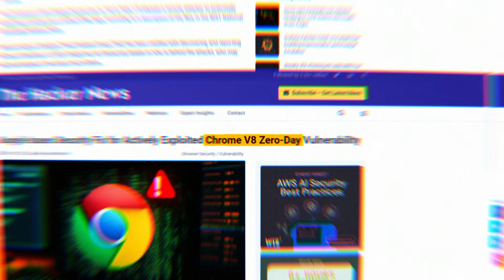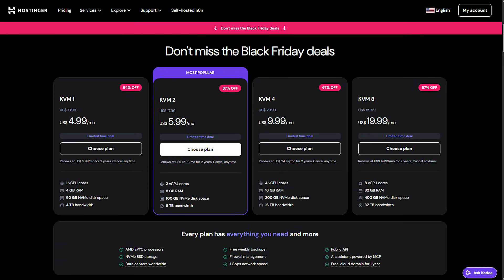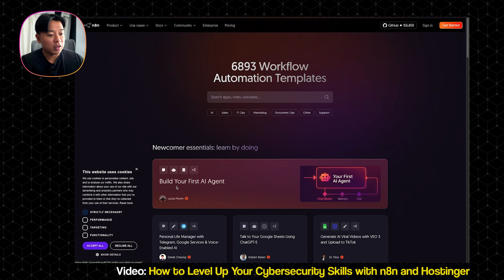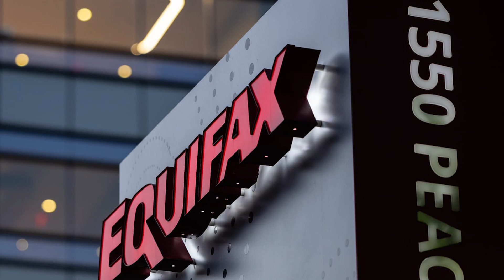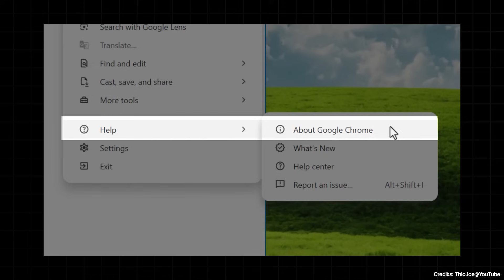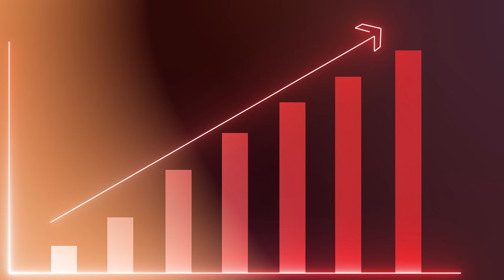How Hackers Break In Without You Clicking Anything (Chrome Zero Day)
Start using Hostinger and n8n today!

In this video I walk you through exactly what happened with the most recent Chrome Zero Day incident that took place. We go over what happened, the impact of it, and what you can do to best protect yourself.